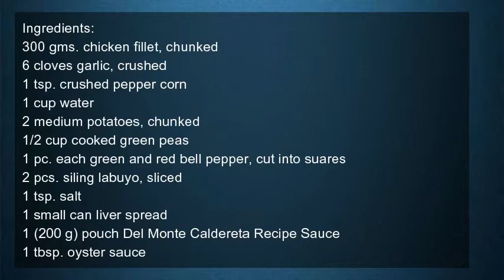Vlog 039- Chicken Caldereta